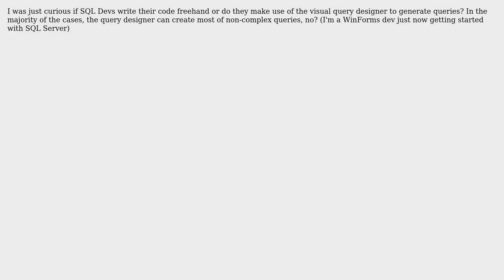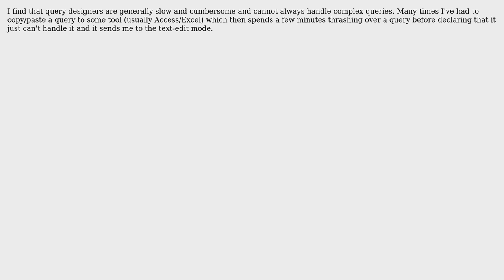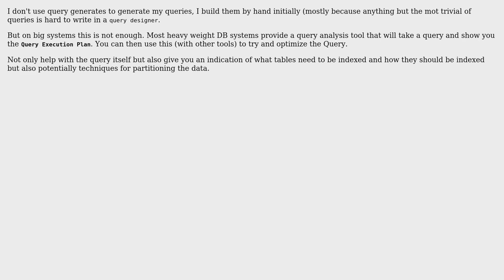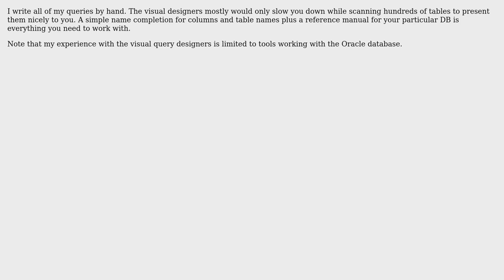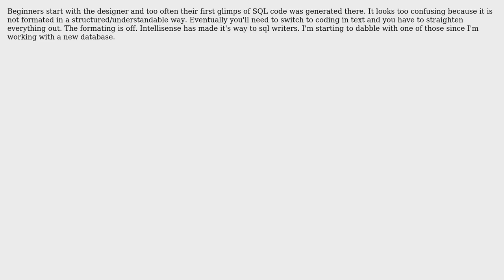Do SQL Devs create SQL queries using SQL Query Designers? (13 Solutions!!)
Do SQL Devs create SQL queries using SQL Query Designers?

With thanks & praise to God, and with thanks to the many people who have made this project possible! | Content (except music & images) licensed under CC BY-SA | Music | Images & others | With thanks to user user281377 user ozz user mulander user Michael Brown user Martin York user liori user kevin cline user Jerry Coffin user JeffO user James user HLGEM user FrustratedWithFormsDesigner user Craig user bunglestink and the Stack Exchange Network Trademarks are property of their respective owners. You are responsible for your own actions.